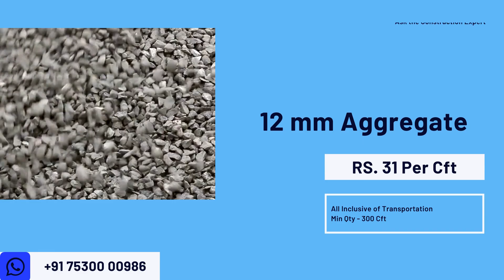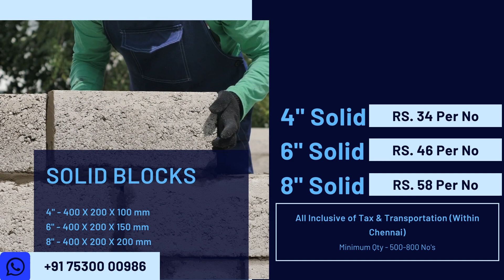13th August | Building Materials Price | Daily Update